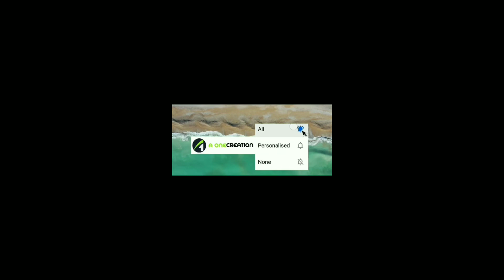മാധവികുട്ടിയുടെ വരികൾക്കിടയിലുടെ മഴ വരുമ്പോൾ ........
ഡോ.എം എസ് ഷബീർ എഴുതിയ നോവൽ -കബീർ ജലാൽ -   ഭാഗം 8- വായന
റംല എം ഇഖ്ബാൽ | A one creation

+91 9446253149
 malayalam poems
shortstories
shortstoriesmalayalam
മലയാളം കവിത
മലയാളം കഥ